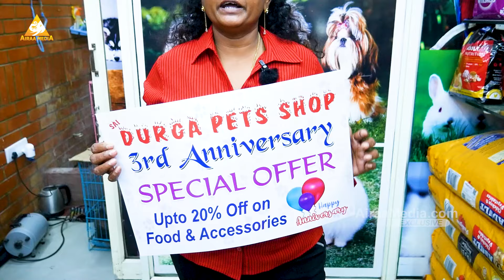హైదరాబాద్ లోనే చీపెస్ట్ పెట్ షాప్ | Cheapest Pet Shop In Hyderabad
Airaa Media is a digital platform that is exclusively dedicated to exclusive interviews.
Airaa Media is the one-stop destination for all Exclusive Full Interviews.